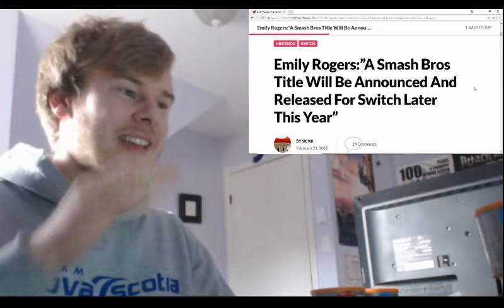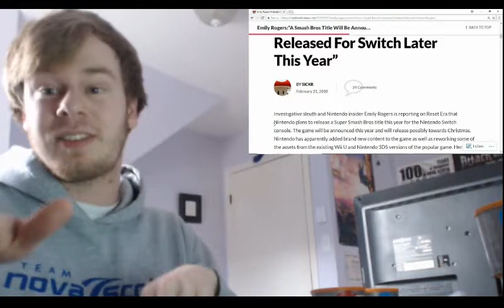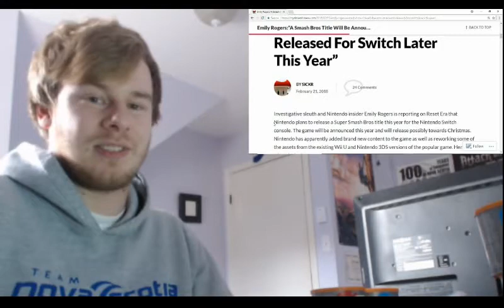RUMOUR Emily Rogers claims Smash Bros will release on Switch in 2018!